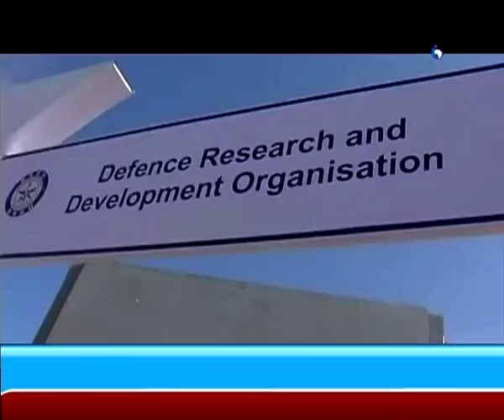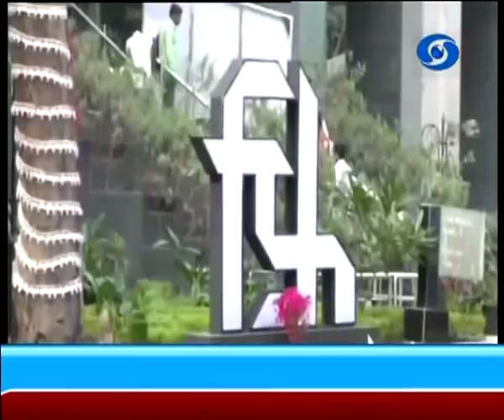साडेचारच्या बातम्या, दूरदर्शन सह्याद्री वाहिनी..(२९ जानेवारी २०२०)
ठळक बातम्या. नाशिक जिल्ह्यातल्या देवळा - मालेगाव मार्गावर काल एस टी बस आणि रिक्षाला झालेल्या अपघातात २५ जण ठार तर २९ जण जखमी

चिथावणीखोर भाषण केल्याप्रकरणी देशद्रोहाचा गुन्हा दाखल करण्यात आलेला जेएनयूचा विद्यार्थी शारजील इमामला बिहारच्या जेहानाबाद इथून केली अटक

भारताचा युवक भविष्यात दहशतवादाचा समर्थपणे सामना करेल, एवढं त्यांच्यात सामर्थ्य आहे - पंतप्रधान नरेंद्र मोदी यांचं प्रतिपादन

चीनमध्ये कोरोना विषाणू संक्रमणामुळे बळींची संख्या १३२ तर ६ हजाराहून अधिक जणांना विषाणूची लागण, रुग्णांवर योग्य उपचार करण्याचे जागतिक आरोग्य संघटनेचे निर्देश

मानवानं पर्यावरणाची हानी केली आहे, त्यामुळे मानवालाच ही गंभीर समस्या सोडवावी लागेल - केंद्रीय पर्यावरणमंत्री प्रकाश जावडेकर यांचं प्रतिपादन

भारत - न्यूझीलंड यांच्यातल्या तिसरा टी - २० क्रिकेट सामना हॅमिल्टनमध्ये सुरु न्यूझीलंडनं नाणेफेक जिंकून प्रथम क्षेत्ररक्षण करण्याचा निर्णय